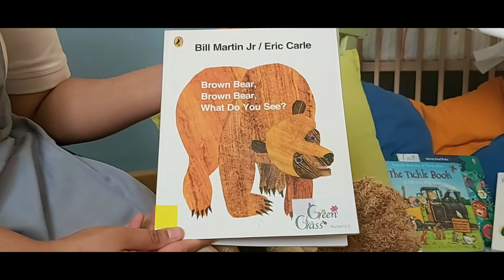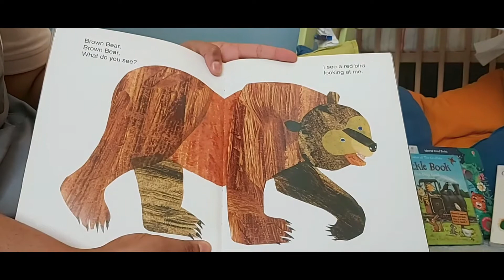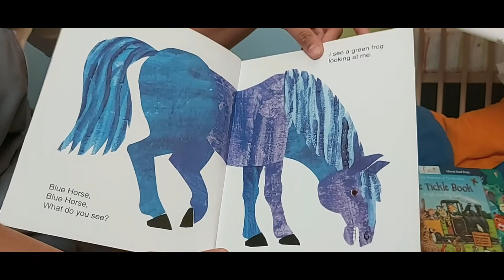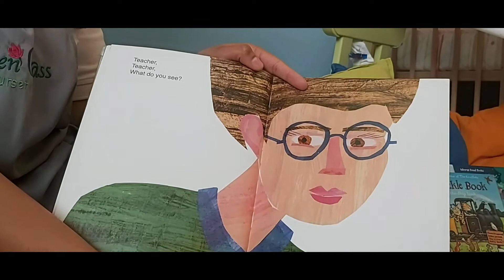Story Time with Ms Saima: Story- Brown Bear, Brown Bear What Do You See?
A Book by Bill Martin Jr and Eric Carle

The story is designed to help young children associate colors and meanings to objects.